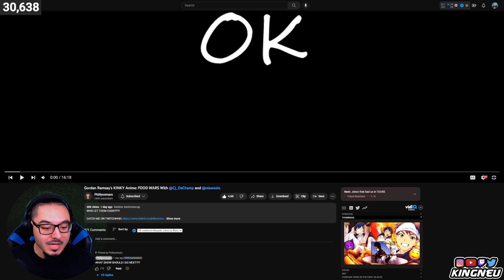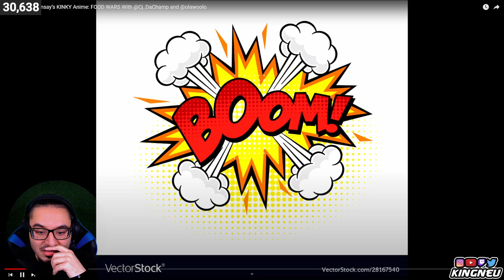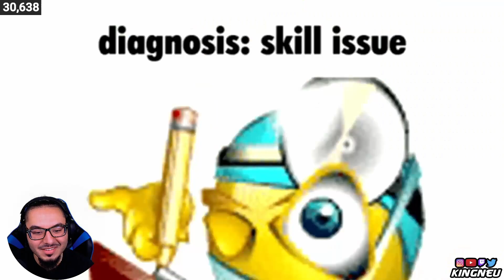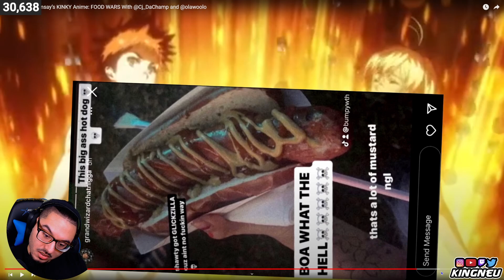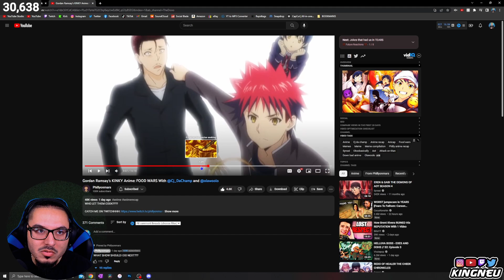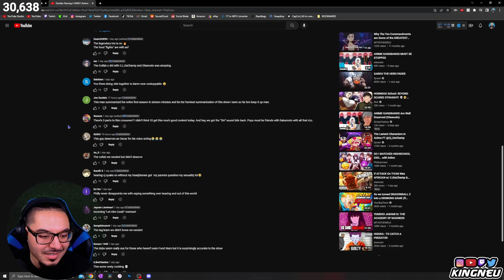Phillyonmars - Gordan Ramsay’s KINKY Anime: FOOD WARS With @Cj_DaChamp and @olawoolo | REACTION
➤ FOLLOW ME TO STAY UPDATED!